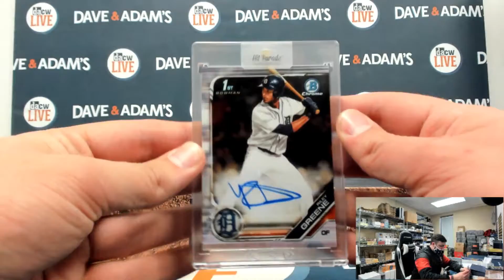Kohe's Hit Parade Baseball Jersey and sapphire card break